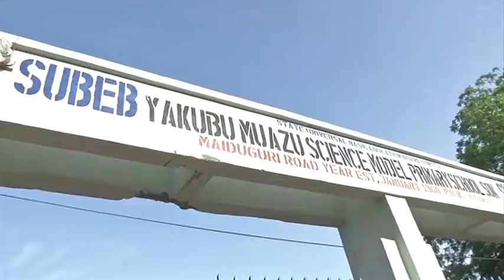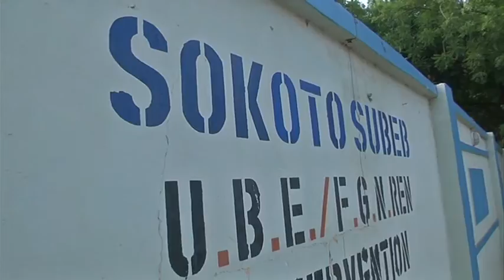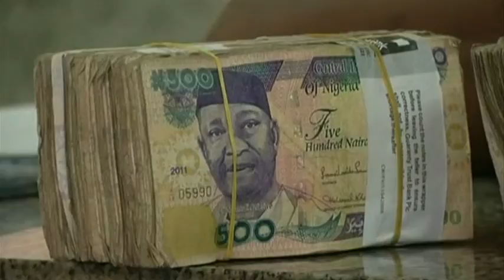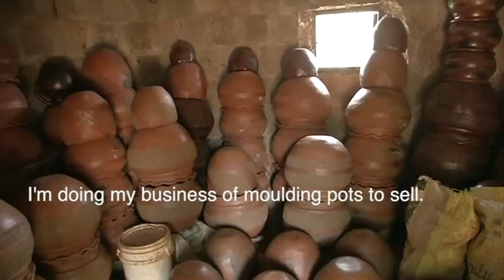loveworld sat news- Impact of Buhari reign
Nigeria documentary assistant video editor NTLALONTLE NGCAKAZA